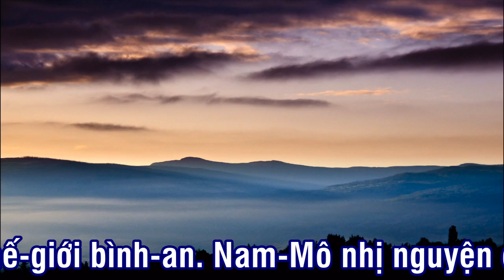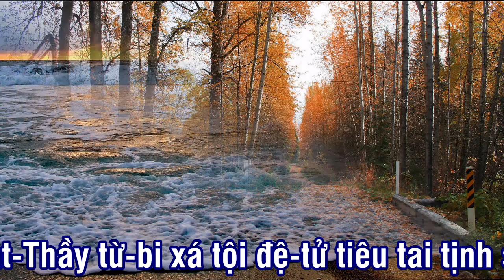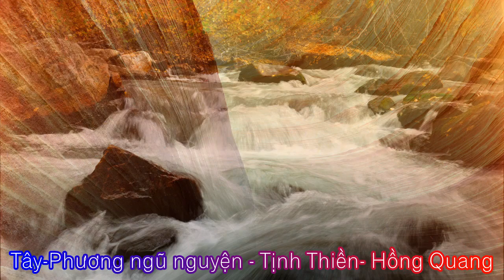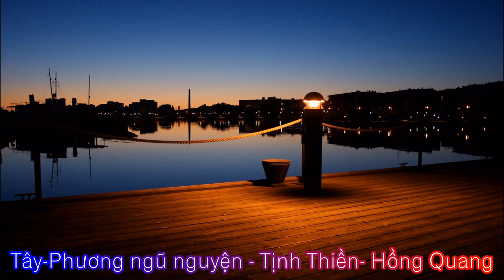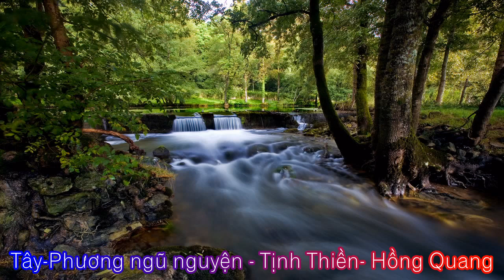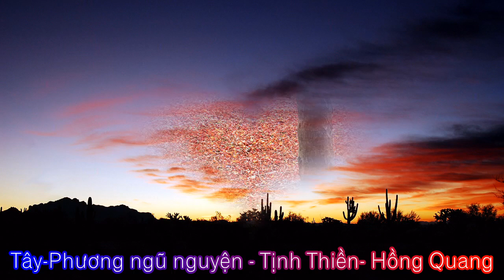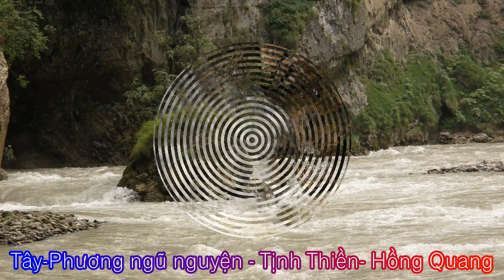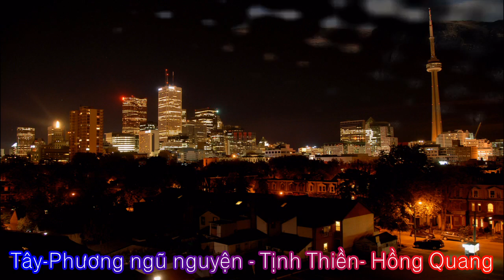Lg Bài: Tây-Phương Ngũ Nguyện - Đ.Đ Trần Phú Hữu, Đ.Đ Hồng Quang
90/- Câu hỏi: Đạo PGHH có phải là ĐẠO PHẬT hay không?-Đ.Đ Vĩnh bình